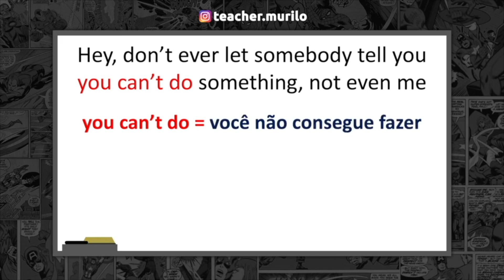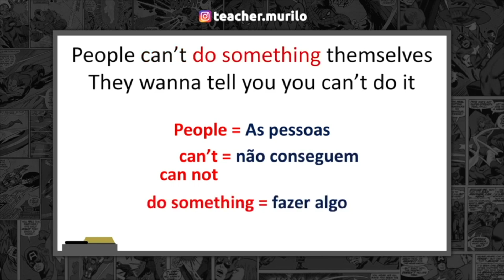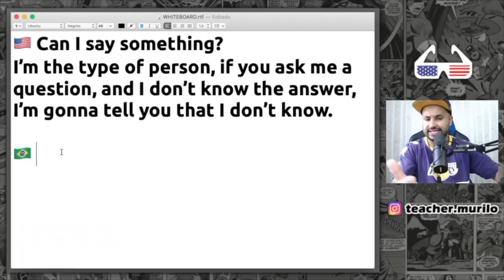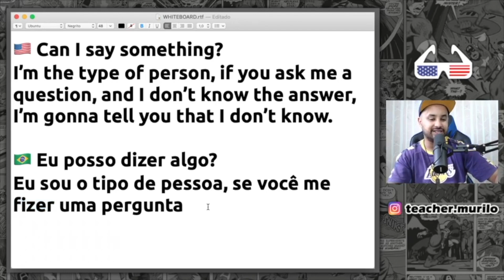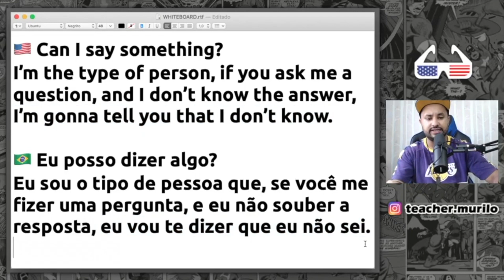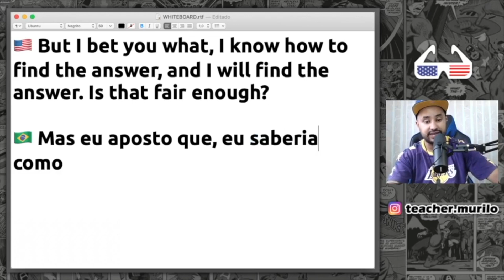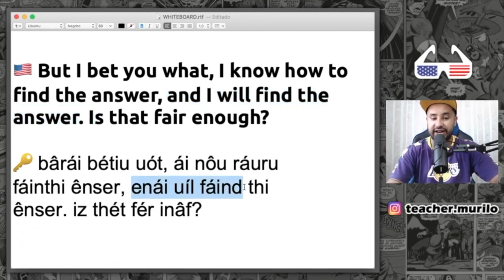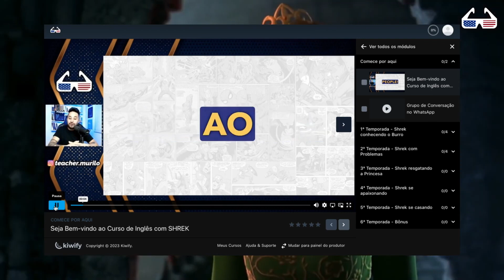Aprenda Inglês com Filmes: À PROCURA DA FELICIDADE (Aula 15)